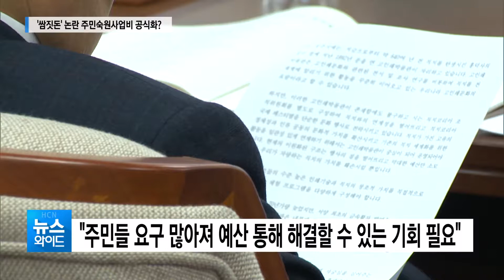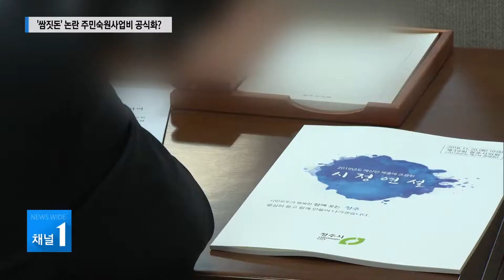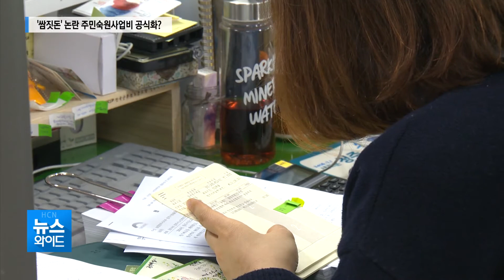청주시의회, 쌈짓돈 논란 '주민숙원사업비' 활성화?/충북 현대hcn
청주시의회가 쌈짓돈 논란이 끊이지 않는
의원 주민숙원사업 활성화를 추진해 논란입니다.

지역구 민원 해결 등을 위해
공식적으로 의원들이 요구를 하면

집행부가 보다
적극적으로 수용하라는 건데,

또다시 비판의 목소리가 일고 있습니다.

신홍경 기잡니다.